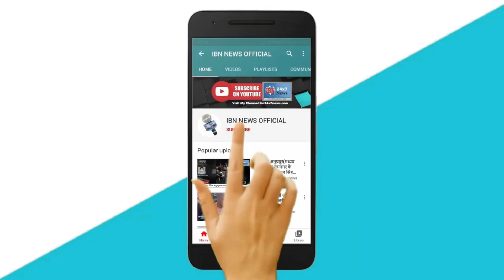अटल बिहारी बाजपेई की भतीजी का निधन